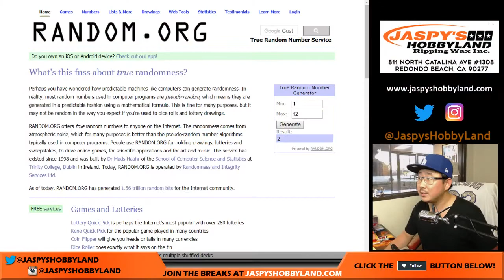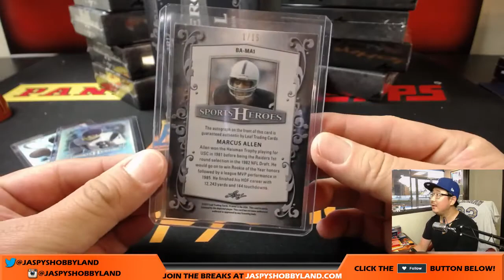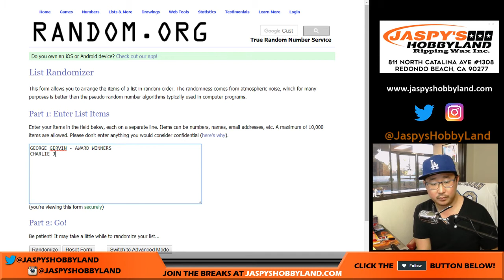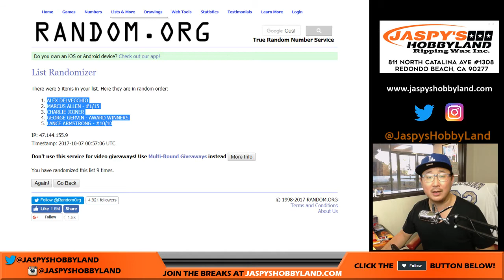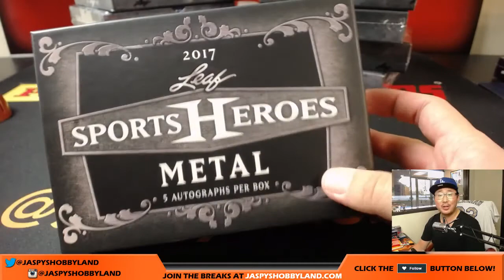Fr, 10/6/17 [1Box RANDOM HIT] #2 - 2017 Leaf Metal Sports Heroes